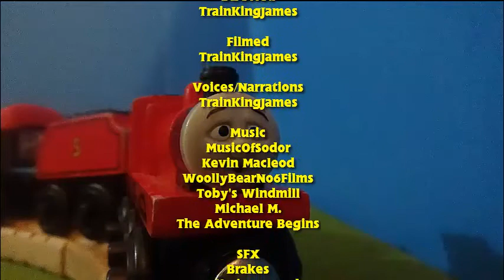Sodor: A New Era Ep. 1 Thomas and the Big Freeze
After over a year, my series is back and better than ever. Hope you guys enjoy!